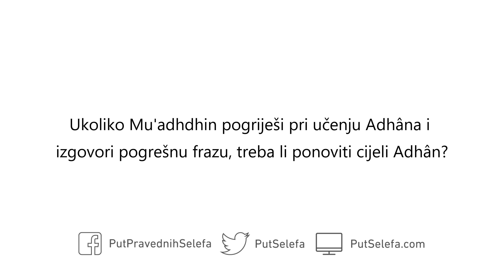Šta treba učiniti Mu'adhdhin kada pogriješi?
Pitanje: Ukoliko Mu'adhdhin pogriješi pri učenju Adhâna i izgovori pogrešnu frazu, treba li ponoviti cijeli Adhân?

Odgovor: Treba ponoviti frazu koju je ispravio i odatle nastaviti i dovršiti Adhân. Treba dakle ispraviti grešku i dovršiti Adhân.